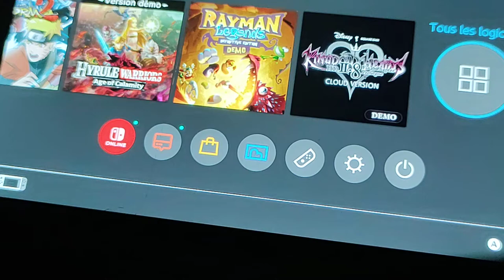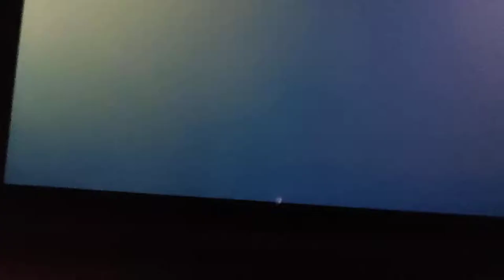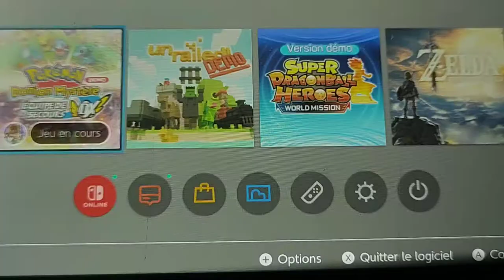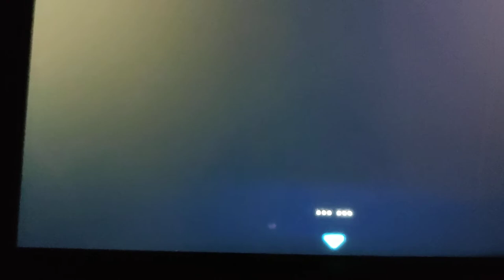6 février 2022